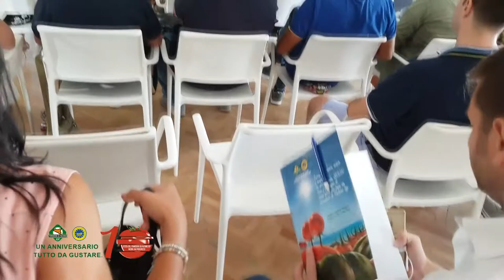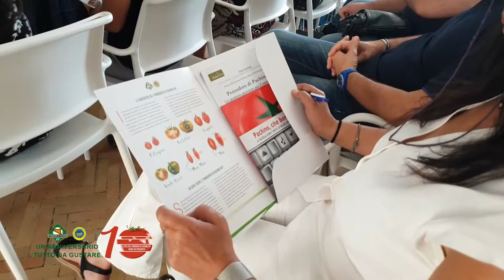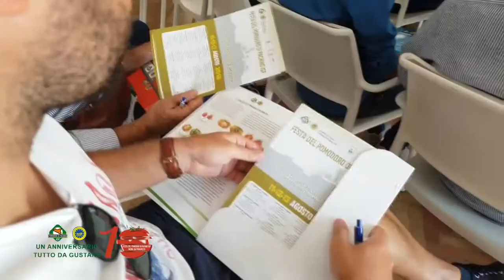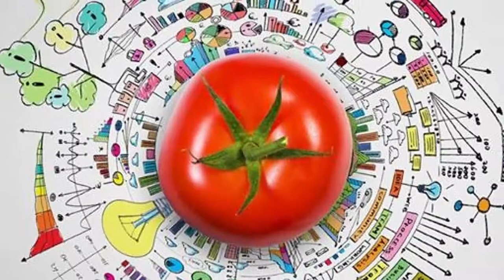Telecittà ch 654 - POMODORINO IGP conf stampa - 6 AGO 2018